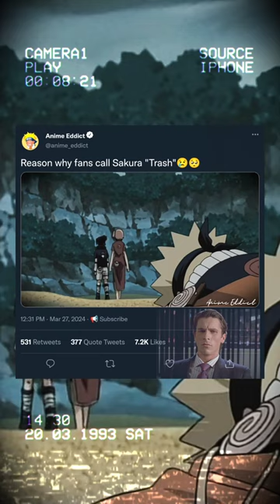Naruto🥺😢 naruto sakura sasuke animeeddict